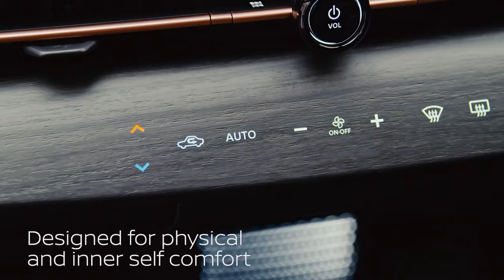The Nissan Ariya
The Nissan Ariya aims to reimagine how you feel in an EV. A careful combination of color and materials elevates the driving experience, promoting inner and physical comfort with the latest Nissan intelligent technology.

Southern Pines Nissan
Follow @southernpines_nissan for great deals on new and used vehicles.⠀